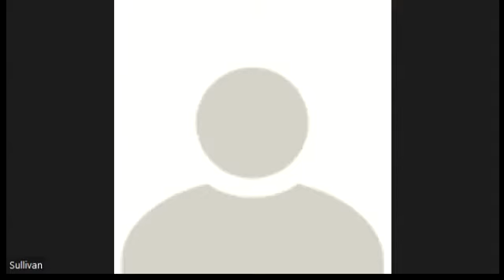JUGEMENT FINAL 1 PAR JAMES BERY THELOT